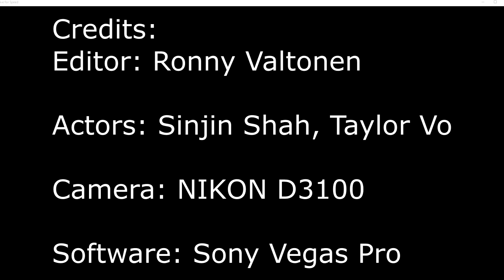Leisure Time - Epic 360 Minecraft Fidget Spinners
Yea

This video is  Leisure Time - Epic 360 Minecraft Fidget Spinners

(Counter-Strike surf_aircontrol | FinnishArmy )

(CSGO surf_utopiaV3 | FinnishArmy )

(CSGO Bunny Hopping | FinnishArmy (counter-strike: global offensive) )

(CSGO Surfing surf_legends | FinnishArmy (counter-strike: global offesnive) )